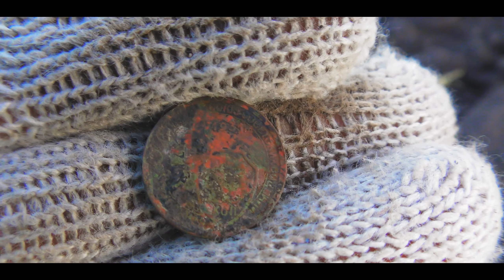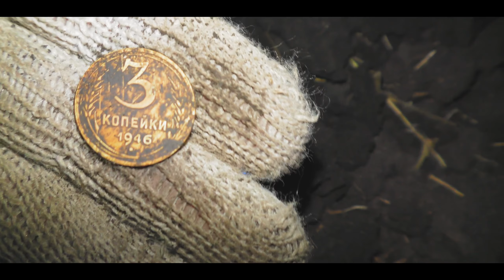ПОХОД ЗА СОВЕТАМИ №1/DIGGER KAMERADEN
DIGGERТАСТИКА))

              monetacar

ЛУЧШИЙ ДРОН
ЛУЧШИЙ ДЛЯ ПОИСКА 😀 MAVIC PRO

В видео использована композиция:
До свидания, Москва
Исполнитель-Различные исполнители
Альбом-Дорогая моя столица
Лицензия принадлежит:
The Orchard Music (от лица компании "Мелодия")